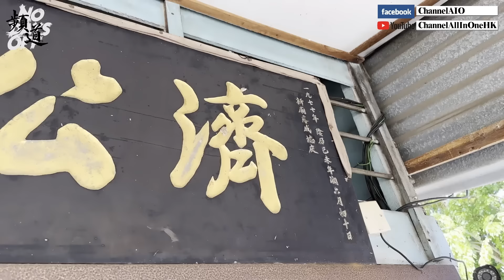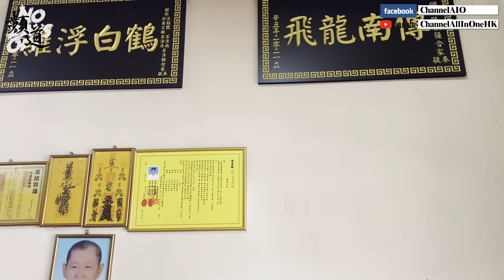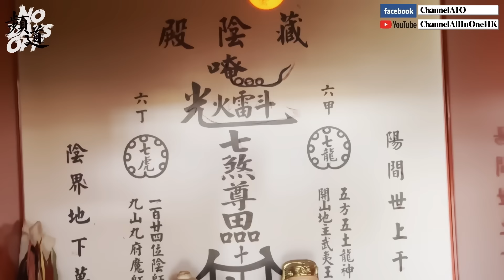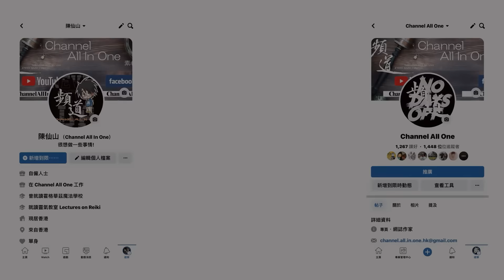金英玄壇! 洪忠廷師傅! [神功特輯][粵語繁簡CC字幕] Channel All In One Channel All In OneHK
📢 [影片解說] 📢